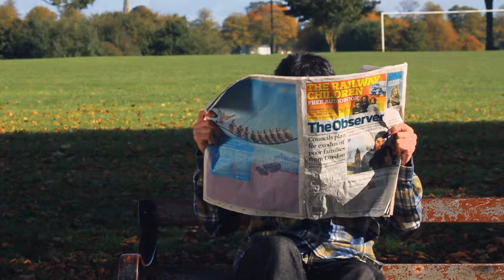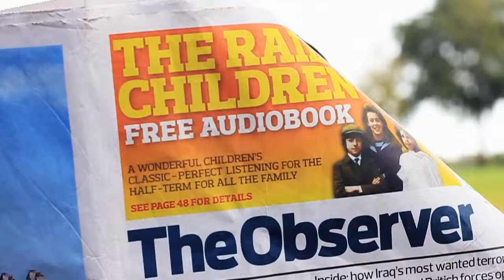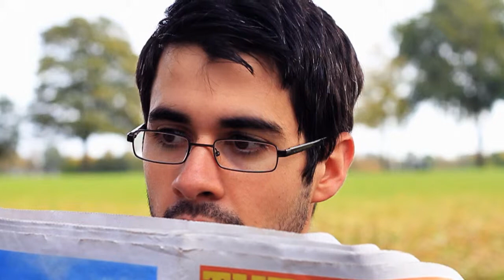Footing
A psychological battle wages over the occupation of a well-positioned park bench in this beautifully shot short by final year Media Production students at the University of Northampton